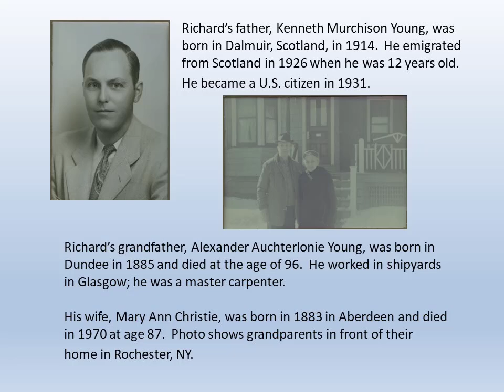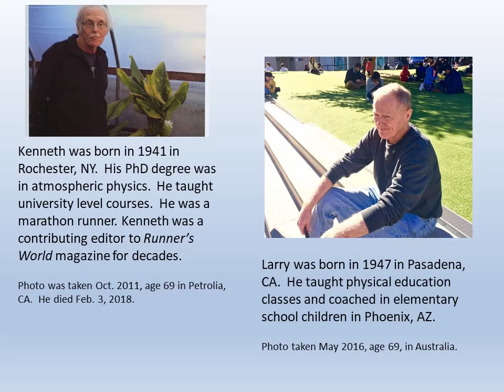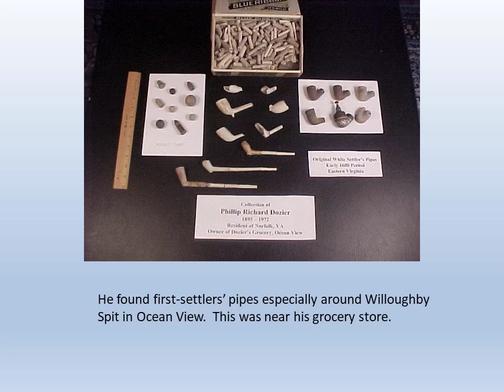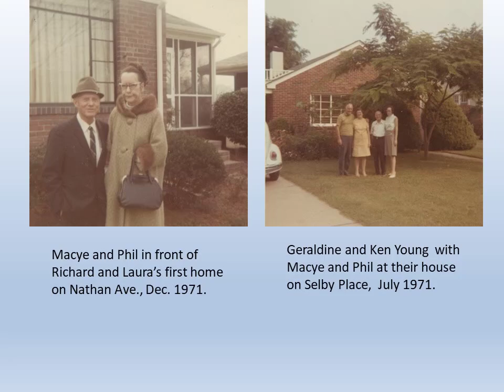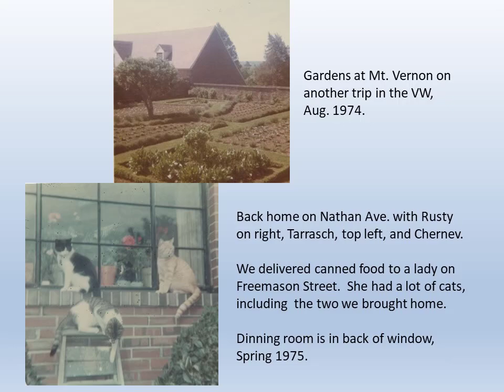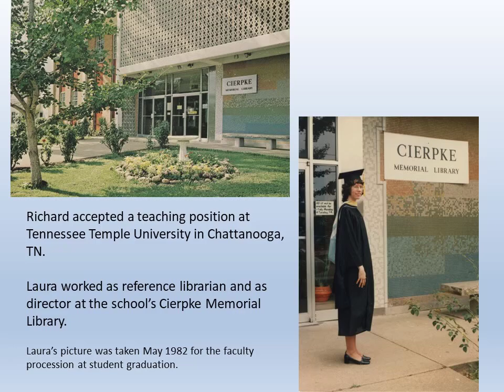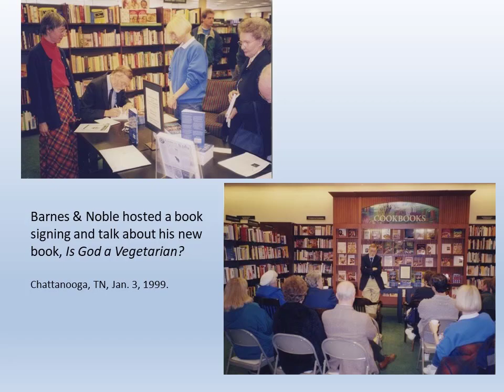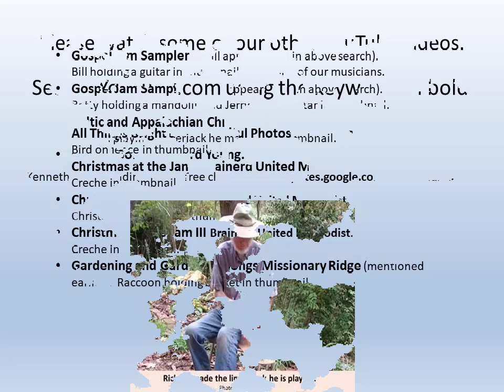Richard Alan Young and Laura Dozier Young Family History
Kenneth Murchison Young's middle name came from Dr. Murchison, who delivered him.  History of Richard Alan Young and Laura Dozier Young's families.  Lynne spells her maiden name as Sonnenberg.  Kenneth and Geraldine Young's family tree is Video produced by Laura Young October 2018.